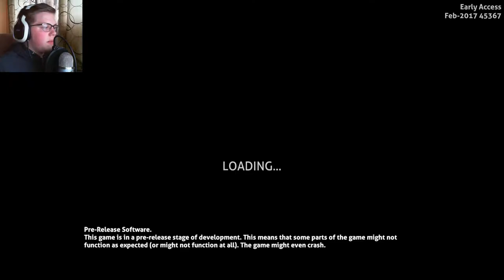Subnautica: WHAT WAS THAT?!?! - EPISODE 3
Hello everybody, AquaGear here! In today's video we explore Aurora, and get attack by something.

Links!

Q&A!

- Chrono Cross

-Counter-Strike, Overwatch, Hearthstone, League of Legends, H1Z1, Minecraft, Terreria, pretty much anything I play on my channel.